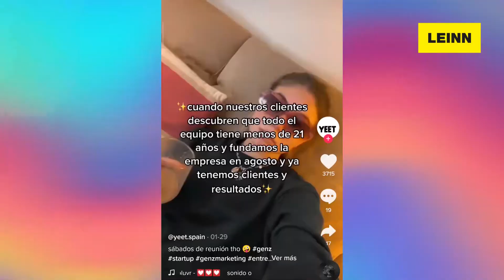Proyectos LEINN: YEET SOLUTIONS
Yeet es una consultoría enfocada en Tik Tok con la que ayudamos a las empresas a aterrizar en las plataformas digitales actuales,  a través de estrategias de contenido orgánicas.

¿Te gustaría ser LEINNer? Entra aquí 👉🏼